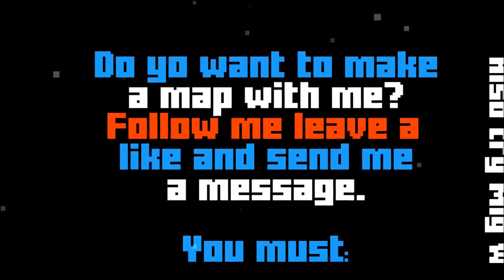MLG windows by Tonight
May be some slightly offending content in this